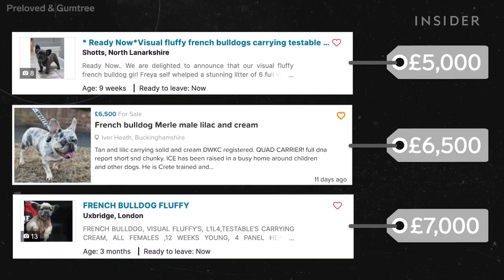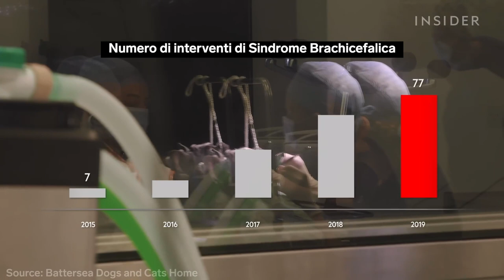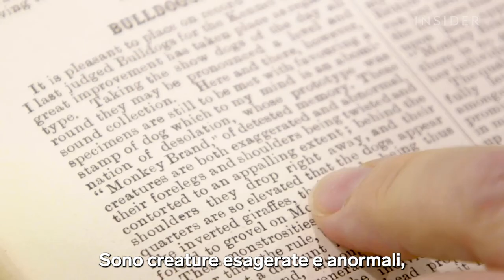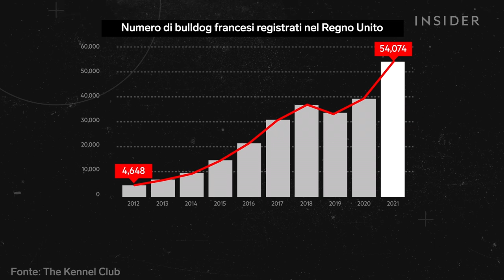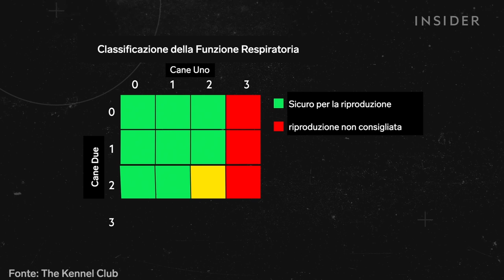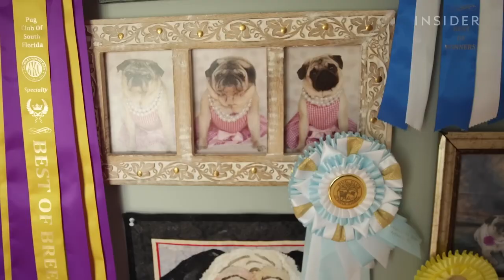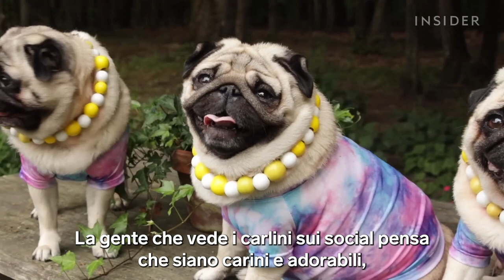Come l'Allevamento Estremo Sta Lasciando Carlini e Bulldog Senza Fiato |Il Vero Costo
I cani a muso piatto come i francesini, i carlini e i bulldog inglesi sono molto popolari, ma hanno una lunga lista di problemi di salute. Un cattivo allevamento significa che un numero sempre maggiore di cani ha bisogno di interventi chirurgici per aiutarli a respirare.